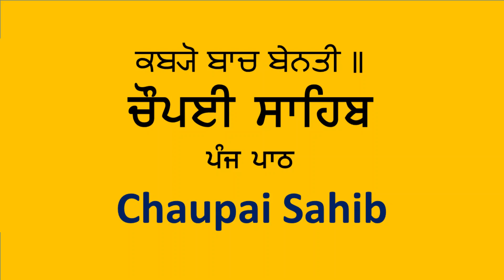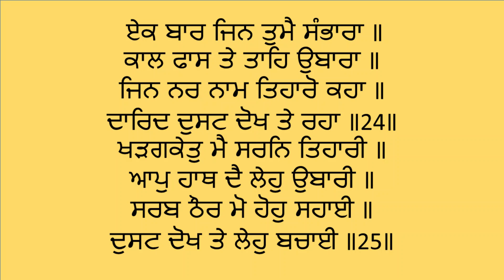19. Chaupai Sahib // Bhai Gurpreet Singh ji NalviWale // Read along.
ਚੌਪਈ ਸਾਹਿਬ ਦੇ ਪਾਠ ਸਵੇਰੇ ਸ਼ਾਮ ਜ਼ਰੂਰ ਸੁਣੋ ਅਤੇ ਆਪ ਵੀ ਕਰੋ । ਤੁਸੀਂ ਦਿਨ ਵਿਚ ਕਿਸੇ ਟਾਈਮ ਵੀ ਇਹ ਪਾਠ ਸੁਣ ਸਕਦੇ ਹੋ, ਤੇ ਕਰ ਵੀ ਸਕਦੇ ਹੋ।

Benti Chaupai or Chaupai Sahib is composed by the tenth Sikh Guru, Guru Gobind Singh Ji and it is from Sri Dasam Granth Sahib Ji. This Bani is one of the Five Banis recited by Sikhs every morning. it is also a part of the evening prayer of Sikhs called Rehras Sahib.

The Benti Chaupai can be read or listen at any time during the day to provide protection, positive focus, and energy.

It is a short composition which usually takes less than about five minutes to recite at a slow pace. It is written in Gurmukhi and can be easily understood by most speakers of Punjabi.